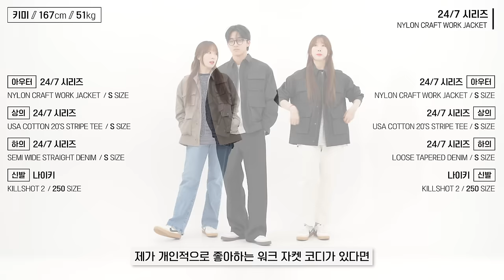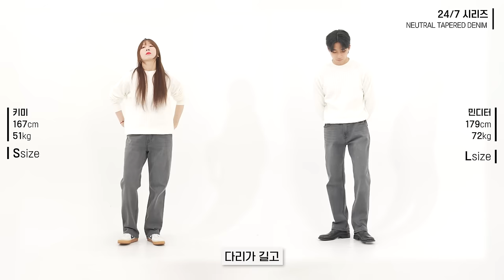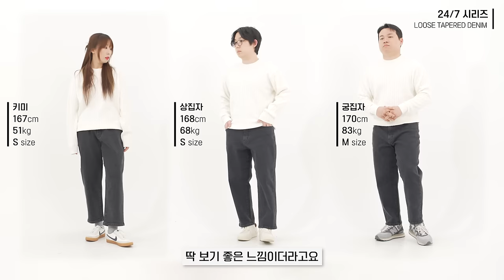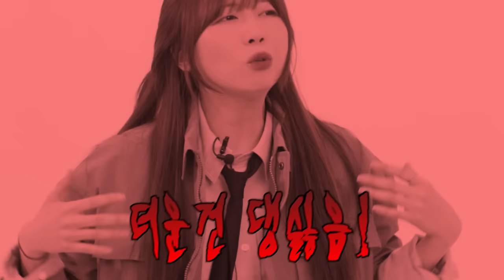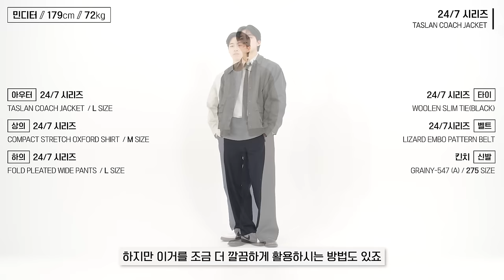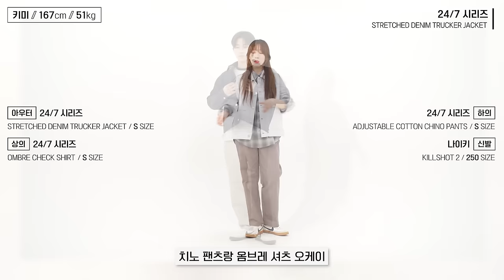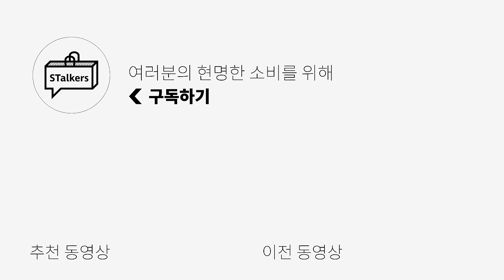매일매일 입을 수 있는 깔끔한 남자 기본템 추천👍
*오늘 코디에 활용 되는 모든 의류는 24/7 시리즈 제품으로*
*제품 정보들은 영상에서 확인 가능하십니다*

[24/7 시리즈] NYLON CRAFT WORK JACKET
[24/7 시리즈] COMPACT STRETCH OXFORD SHIRTS 입니다!

🌟PRODUCT INFO🌟

1. NYLON CRAFT WORK JACKET

2. SEMI-WIDE STRAIGHT DENIM

3. NEUTRAL TAPERED DENIM

4. LOOSE TAPERED DENIM

5. STAND COLLAR COMMUTE JACKET

6. TASLAN COACH JACKET

7. DENIM TRUCKER JACKET

8. ADJUSTABLE COTTON CHINO PANTS

 / stalkers_kimmy

0:00 오프닝
0:31 [01-1] 손에 자주가는 워크자켓
1:19 [01-1] 사이즈 비교
1:26 [01-1] 손에 자주가는 워크자켓 코디방법
2:09 [01] 데님 라인들은 얼마나 잘만들게?
2:23 [01] 데님 라인 3종 라인감 비교
2:30 [01-2] 허벅지나 종아리 두께감이 살짝 있다면 이 데님 추천!
2:46 [01-3] 예쁜 다리 라인을 가진 분들께는 이 데님 추천!
3:02 [01-4] 짧은 기장감과 여유로운 허벅지로 키작남분들 께는 이 데님 추천!
3:23 [02] 캐주얼에 활용하기 좋은 자켓 추천
3:30 [02-1] 깔끔하면서 캐주얼한 코디에 활용하기 좋을 자켓!
4:05 [02-1] 사이즈 비교
4:11 [02-1] 깔끔하면서 캐주얼한 코디에 활용하기 좋을 자켓 코디방법
4:32 [02-2] 여름에도 가지고 다니기 좋을 얇은 자켓!
5:21 [02-2] 사이즈 비교
5:28 [02-2] 여름에도 가지고 다니기 좋을 얇은 자켓 코디방법
5:49 [03-1] 깔끔하고 착용감이 편한 데님 자켓 추천
6:47 [03-1] 사이즈 비교
6:55 [03-1] 깔끔하고 착용감이 편한 데님 자켓 추천 코디방법
7:14 [03-2] 요즘 대세는 치노팬츠니깐 이것도 추천!
7:52 엔딩